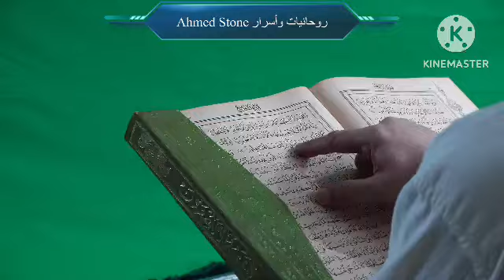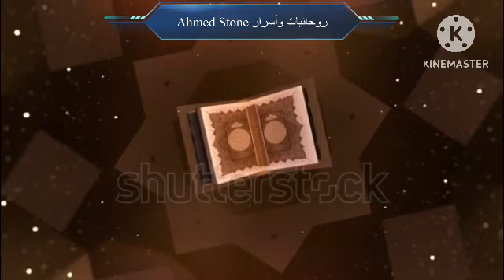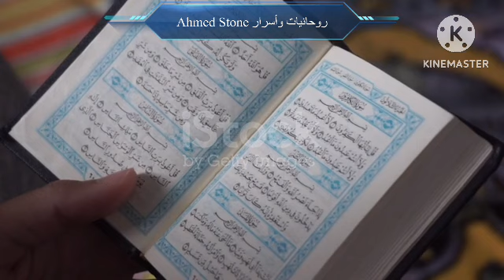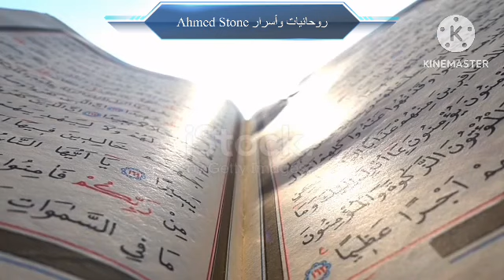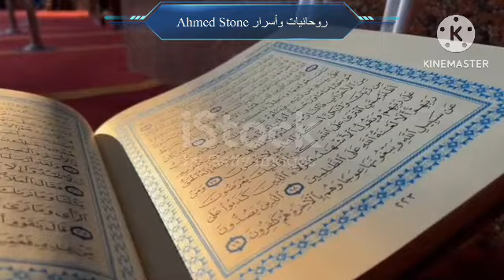ضع يدك اليمنى على صدرك وأقرأ هذه الآية ياتيك اي شخص تريد مسرعا يطيعك طاعة عمياء